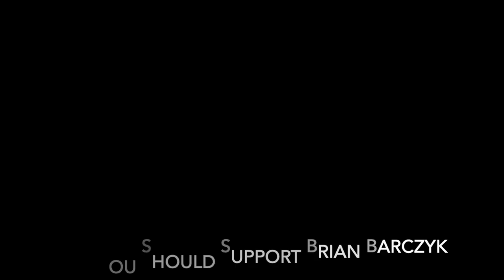The Truth About BRIAN BARCZYK Revealed! (real)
Guys, you all know Brian is a great friend of mine, and he does not deserve all of the hate he has been getting lately. I try to refute, and back him up on some of the slanderous things that were said about him in a recent video from a pretty trashy youtube channel. I Challenge anyone who does not like Brian to go visit BHB and The Reptarium and make an informed decision before you go an pos things online that have real life consequences. Bullying someone isn't funny, it doesn't make you popular, it doesn't make you cool, and doing it just to get views literally makes me sick. I hope you all enjoy this video, and please comment something in support of Brian so he sees it.

ANDYGABBS

ANDYGABBS